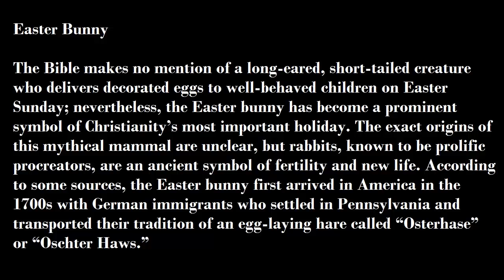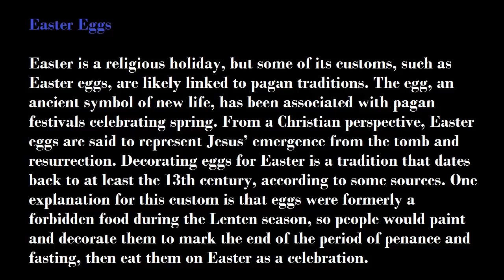Easter Symbols and Traditions | Easter bunny 2015 | Easter traditions have been around for centuries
Easter Symbols and Traditions | Easter bunny 2015 | Easter pictures 2015

You won’t find them in the Bible, but many cherished Easter traditions have been around for centuries. The most prominent secular symbol of the Christian holiday, the Easter bunny reportedly was introduced to America by the German immigrants who brought over their stories of an egg-laying hare. The decoration of eggs is believed to date back to at least the 13th century, while the rite of the Easter parade has even older roots. Other traditions, such as the consumption of Easter candy, are among the modern additions to the celebration of this early springtime holiday.